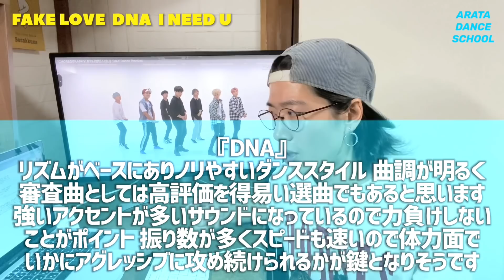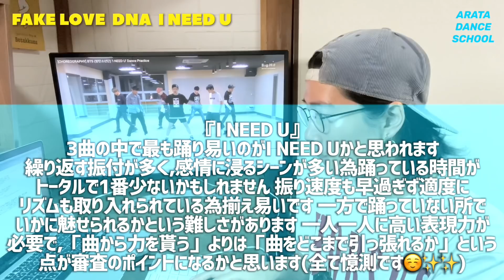【ENG】FAKE LOVE, DNA, I NEED U 一番難しいのはあのダンス！I-LANDはどうなるのか！？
座学講座 第184弾 FAKE LOVE, DNA, I NEED U 一番難しいのはあのダンス！I-LANDはどうなるのか！？
引用元はこちら『[CHOREOGRAPHY] BTS (방탄소년단) 'FAKE LOVE' Dance Practice』 BTS (방탄소년단) 'DNA' Dance Practice』 『[CHOREOGRAPHY] BTS (방탄소년단) 'I NEED U' Dance Practice』

【SNS】

OP,ロゴ制作はチームメイトの「Ise Richard Shotaro」